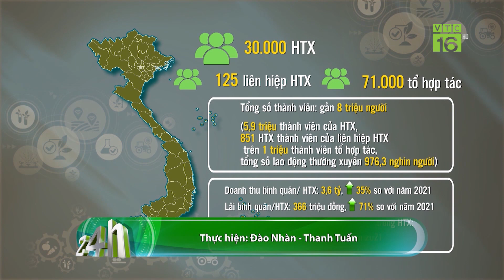Xuất khẩu gạo liên tiếp đạt kỷ lục | VTC16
VTC16 | Thống kê sơ bộ từ Tổng cục Hải quan, trong tháng 9, Việt Nam xuất khẩu hơn 605,4 nghìn tấn gạo, tăng 3,8%, với trị giá gần 378 triệu USD, tăng 37,3% so với cùng kỳ năm ngoái.